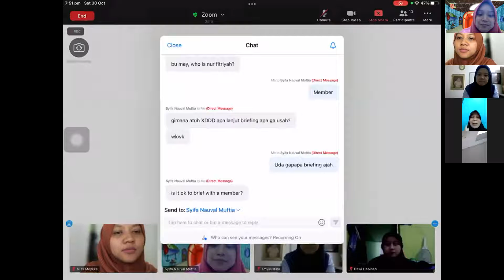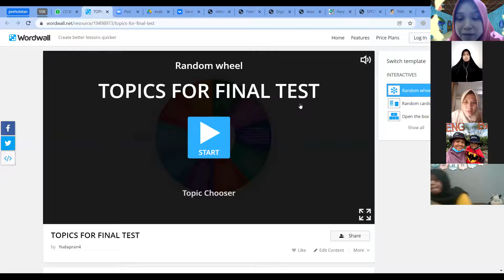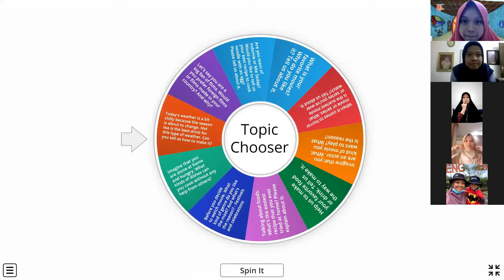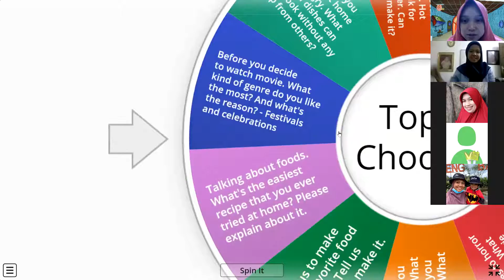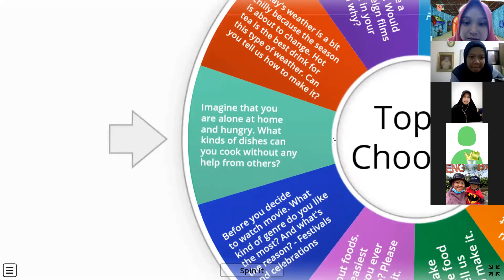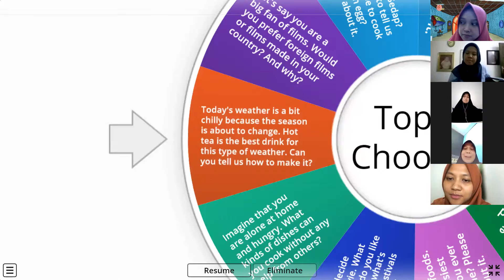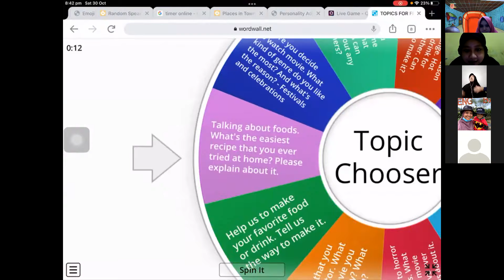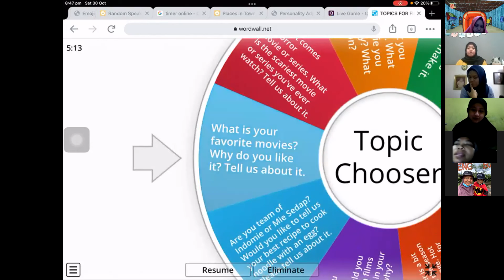Monthly ATM English Club's Zoom Meeting ( October 2021 )